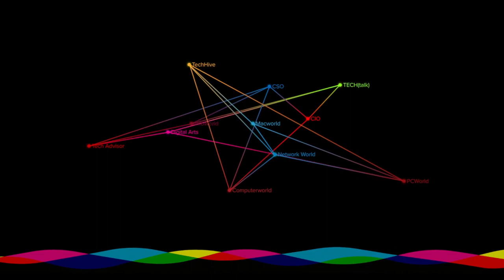The definitive guide to the best videoconferencing options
Staff Writer Charlotte Trueman runs through the findings from her definitive comparison of the leading enterprise videoconferencing software during the pandemic, from WebEx, GoToMeeting and Teams, to Google Meet and Zoom.